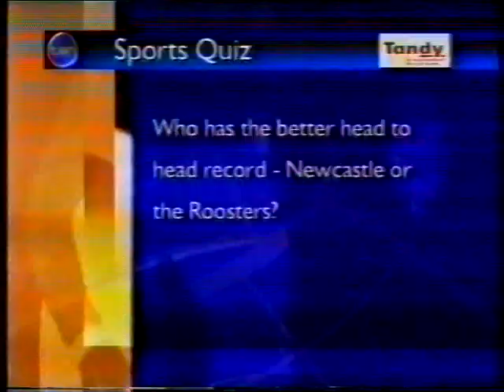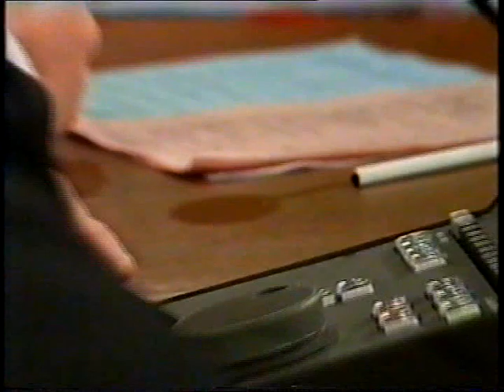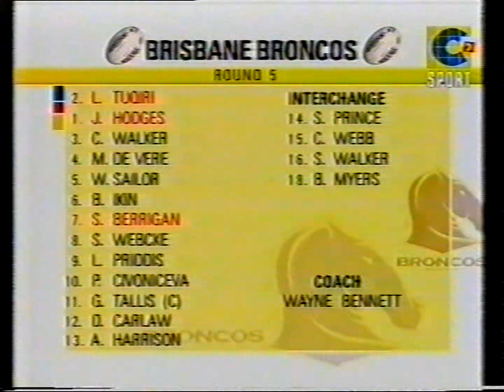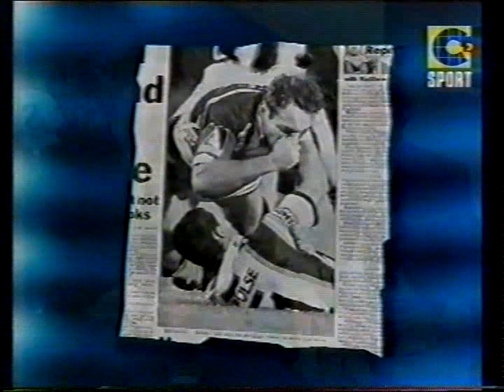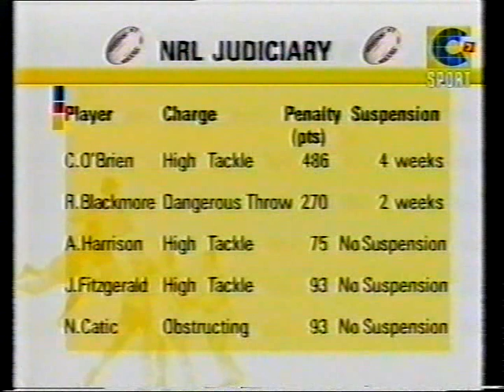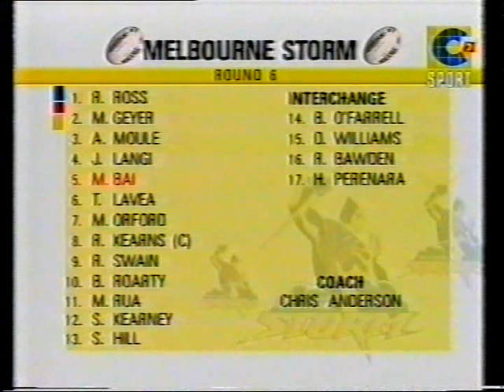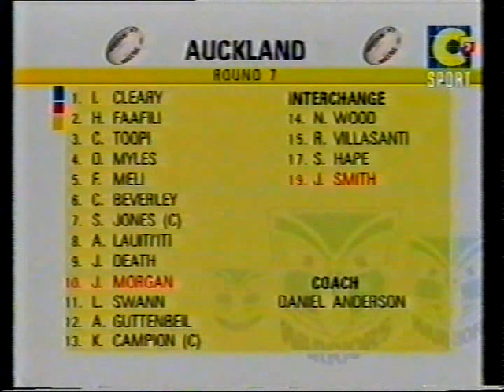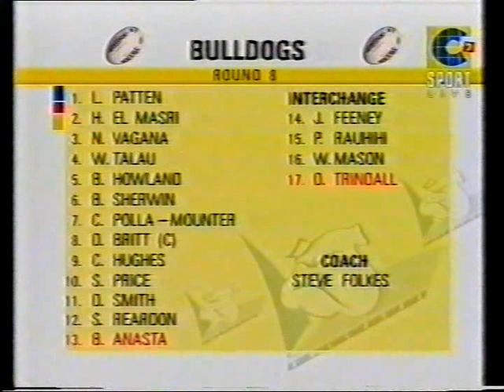RL/72-The Newcastle Knights News Highlights & Interviews Pt1 2001'..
Highlights Pt1:
0:00 FS RD1 Knights Vs. Northern Eagles "Andrew Johns" Interview
3:29 Ch9 Thursday Night Footy Show "Mark Hughes" & "Danny Buderus" Interview
13:10 Ch10 News RD2 Roosters Vs. Knights Preview
14:52 Ch9 News RD2 Roosters Vs. Knights Preview
16:01 Ch7 News RD2 Roosters Vs. Knights Preview
16:21 Ch9 Friday Night Football RD2 Roosters Vs. Knights Preview
17:20 Ch10 News RD2 Roosters Vs. Knights Recap
19:41 Ch10 News "Michael Hagan" Interview
21:22 Ch9 News RD2 Roosters Vs. Knights Recap
22:11 Ch7 News RD2 Roosters Vs. Knights Recap
22:56 FS NRL Super Saturday RD3 Bulldogs Vs. Knights The_Dark_Knights "Hagans Heroes Banner"
25:34 Ch10 News Rd3 Bulldogs Vs. Knights Recap
27:58 Ch9 News RD3 Bulldogs Vs. Knights Recap
29:44 Ch7 News RD3 Bulldogs Vs. Knights Recap
30:57 Ch9 Thursday Night Footy Show RD3 Bulldogs Vs. Knights Recap
31:54 Ch9 Thursday Night Footy Show "Matt Parsons" Knights Training Interview
35:08 Ch9 Thursday Night Footy Show "Wayne Pearce" Junior's Fantasy File "Andrew Johns"
38:26 Ch9 Friday Night Football RD4 Knights Vs. Eels Preview
39:31 Ch10 Sports Tonight Round 4 Knights Vs. Eels Recap
42:58 Ch9 RD4 Knights Vs. Eels Recap
43:47 Ch7 RD4 Knights Vs. Eels Recap
45:04 Ch9 Thursday Night Footy Show "Darren Albert" & "Adam MacDougall" Interview
56:11 Ch10 News RD5 Broncos Vs. Knights Preview
56:49 Ch9 News RD5 Broncos Vs. Knights Preview
57:49 Ch7 News RD5 Broncos Vs. Knights Preview
59:05 OV C7 Sport NRL Winners "Adam MacDougall" Interview
1:03:19 Ch9 Friday Night Footy RD5 Broncos Vs. Knights Preview
1:04:33 Ch10 News RD5 Broncos Vs. Knights Recap
1:06:37 Ch9 News RD5 Broncos Vs. Knights Recap
1:07:26 Ch9 Thursday Night Footy Show "Andrew Johns" & "Ryan Girdler" Guest Hosts + "Matthew Johns" Interview From Wigan
1:15:16 Ch9 Thursday Night Footy Show Mastermind "Andrew Johns" Vs. "Ryan Girdler"
1:22:01 OV C7 Sport NRL Winners RD5 Broncos Vs. Knights Recap
1:25:59 OV C7 Sport NRL Winners RD6 Storm Vs. Knights Preview
1:28:07 Ch10 News RD6 Storm Vs. Knights Recap
1:28:39 Ch9 News RD6 Storm Vs. Knights Recap
1:29:16 Ch7 News RD6 Storm Vs. Knights Recap
1:29:32 Ch9 Thursday Night Footy Show "Andrew Johns" Kick Wizard
1:31:19 OV C7 Sport NRL Winners RD7 Knights Vs. Warriors Preview
1:34:31 Ch10 News RD7 Knights Vs. Warriors Recap
1:35:37 Ch9 News RD7 Knights Vs. Warriors Recap
1:37:05 Ch9 The Sunday Footy Show "Jason Taylor" Interview
1:38:24 OV C7 Sport NRL Winners "Billy Peden" Interview
1:52:39 Ch9 The Sunday Footy Show "Clint Newton" Interview
1:53:22 Ch10 News RD8 Raiders Vs. Knights Recap
1:53:57 Ch9 News RD8 Raiders Vs. Knights Recap
1:54:19 Ch7 News RD8 Raiders Vs. Knights Recap
1:54:55 Ch7 News 'Brett Finch" Interview